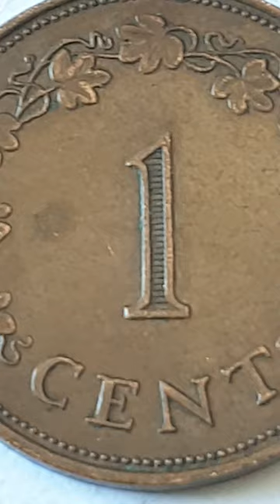Malta 1972 1 Cent Coin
Malta

Elizabeth II 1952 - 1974 ( Dates are up until Malta become a republic )
Republic -1974 - Date

1972 - 1 Cent - Circulated

Obverse Engraver & Designer - Christopher Ironside
Top Country - Malta
Left and right side -  4 Dolphins
Center - George Cross
Bottom coin date - 1972

Reverse Engraver & Designer - Christopher Ironside
Decorative Edge - Wreath and vines
Center & Bottom Coin Value - 1 CENT

Composition - Bronze
Edge - Smooth

Minted by - Royal Mint, Llantrisant, Wales, United Kingdom
Mintage - 4,502,000 - Circulated
Mintage - - Proof

Notes -
1971 - 2,151,000
1972 - 4,502,000
1974 - 1,000,000 ( This is the combined total for the Royal Mint ( 7,653,000 )

George Cross Malta
The George Cross was awarded to the island of Malta by King George VI during the great siege it underwent by Italy and Germany, in the early part of World War II.
In a letter to the island's Governor, Lieutenant-General Sir William Dobbie, King George wrote, "so as to bear witness to the heroism and devotion of its people". The island was a British colony from 1813 to 1964. The George Cross was incorporated into the flag of Malta beginning in 1943 and remains on the current design of the flag.

Type -Civil decoration
Awarded for - "... acts of the greatest heroism or of the most conspicuous courage in circumstances of extreme danger."
Description - Height 48 mm, max. width 45 mm;
(Obverse) plain silver cross with circular medallion in the centre
depicting the effigy of St George and the Dragon, surrounded by the words "FOR GALLANTRY". In the angle of each limb is the Royal Cypher GVI;
(Reverse) plain, centre engraved with name of recipient and date of award.
Cross attached by ring to bar ornamented with laurel leaves, through which the ribbon passes.
Presented by - Monarch of the United Kingdom
Eligibility - Commonwealth subjects